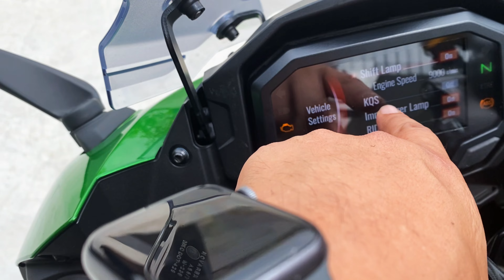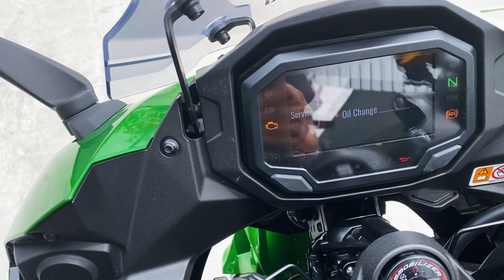Kawasaki Ninja 1000sx Specs, Harga & Kos Servis Vlog E322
Dalam video yang lepas aku ada review Kawasaki ZX10R. Namun dalam video kalini adalah giliran Kawasaki Ninja 1000sx sebuah sport touring pula.  Kita cuba merungkian Specs, Harga & kos servis untuk vlog ini.